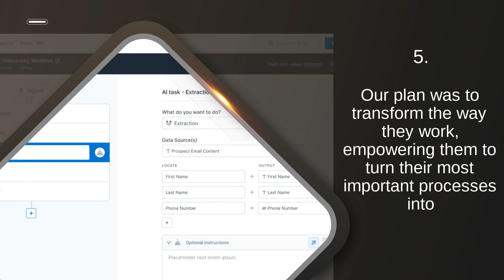Breakthrough AI Workflow Management Platform Launches - Process Street Announces Process AI!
Our plan was to transform the way they work, empowering them to turn their most important processes into transparent, actionable, and accountable workflows.” Vinay Patankar, CEO, Process Street